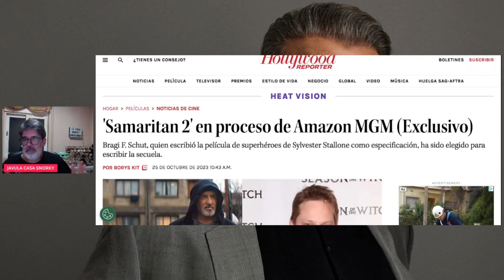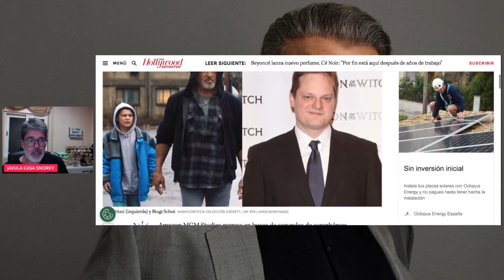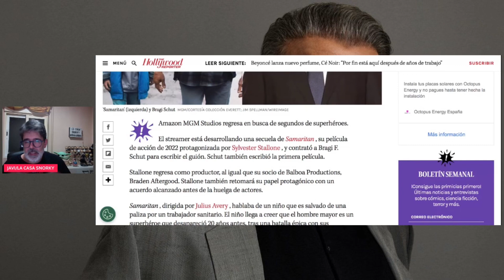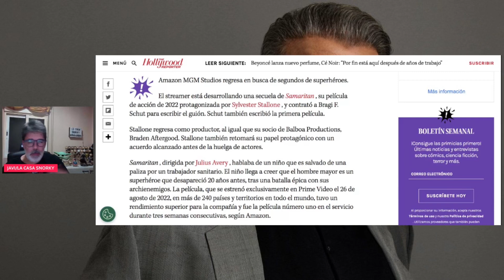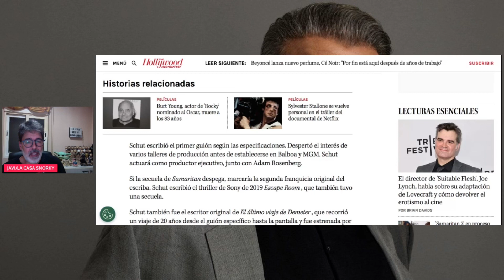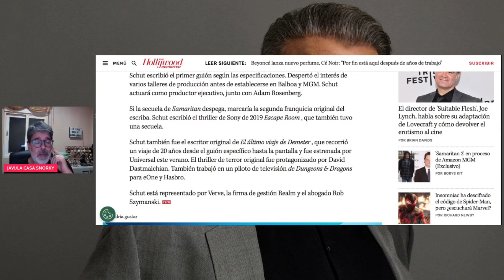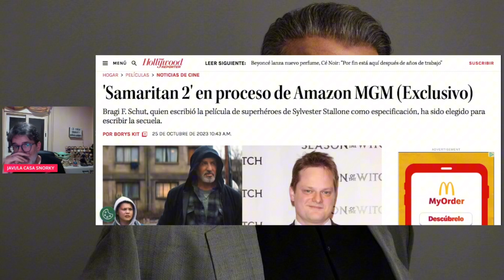SAMARITAN | SECUELA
¡FAMILIA SNORKY!
Os traemos una noticia de SILVESTER STALLONE y quien mejor que nuestro compañero JAVI BOND, para hablar de el.

La noticia no es otra que habrá secuela de samaritan el acuerdo llegó antes de la huelga de actores, que ha dado luz verde a amazonprime y estará producida por

¿Quieres saber mas?